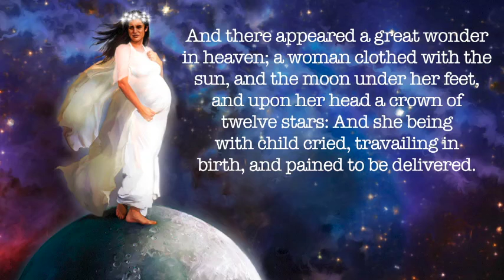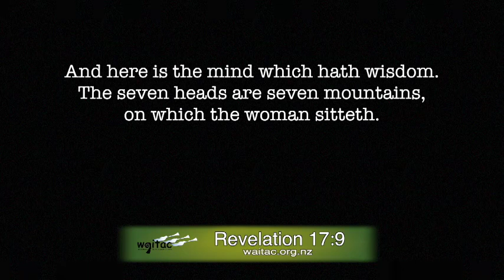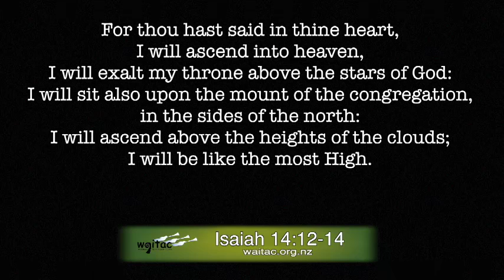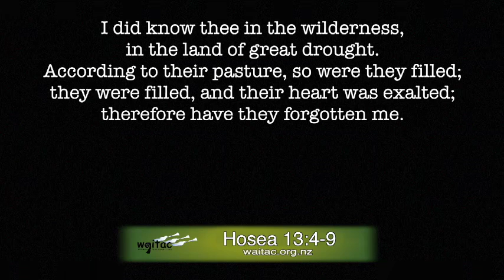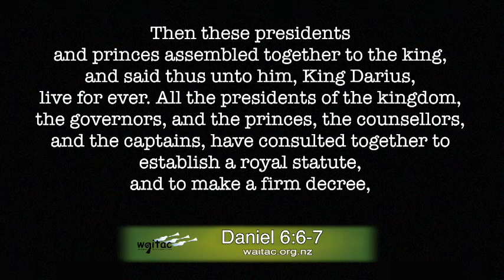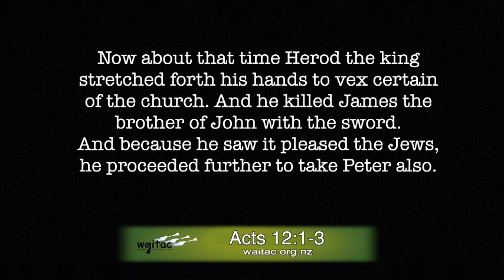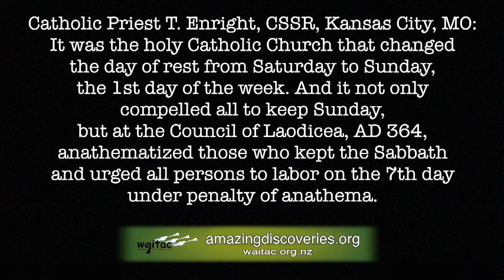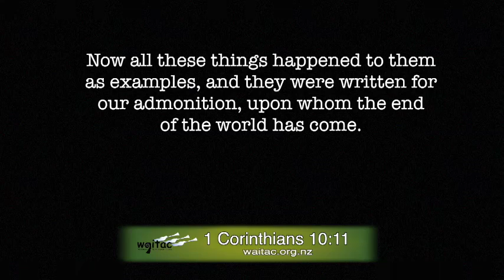Babylon and the 7 headed dragon of Revelation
history's trailer from the book of Revelation